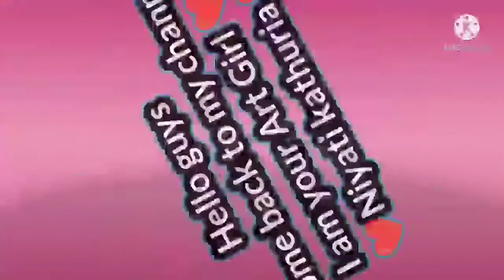Mandala art tutorial// doddle idead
I have made a tutorial for mandala art ..
 Which is easy and fun ...